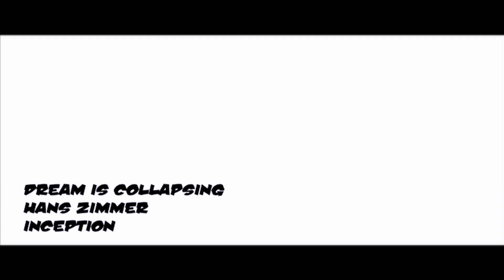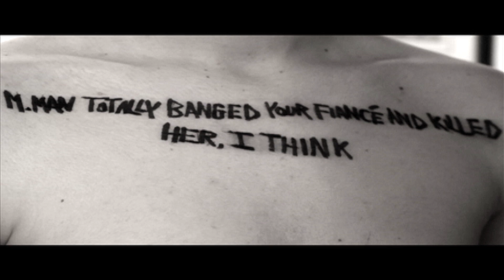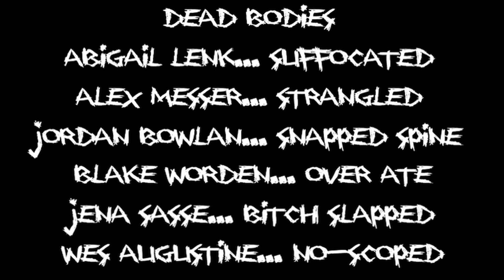Inception Theme - Dream Is Collapsing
Music video for Hans Zimmer's masterful song for the motion picture Inception.
A man with brain damage tries to live a normal life but finds it difficult to get out of the kitchen.
Video is based on the work done by Christopher Nolan with some technical aspects inspired by Edgar Wright, director of Shaun of the Dead and Hot Fuzz.